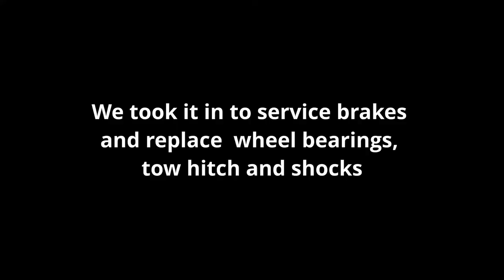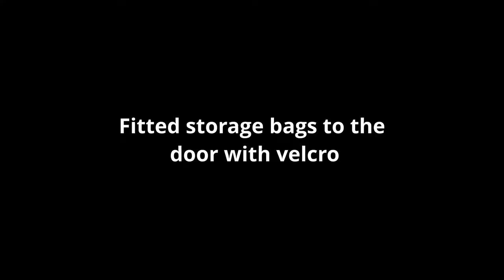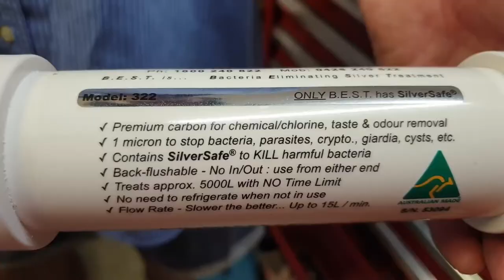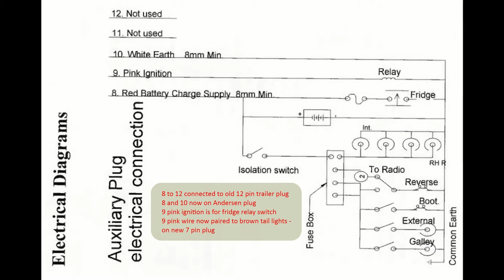Ultimate Camper Upgrades [new tow hitch, shocks, storage system, water filter, 12 volt cables]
Upgrading our “Ultimate Camper” trailer. New DO35 tow hitch, shock absorbers, storage bags, inline water filter, trailer connector and 12 volt power supply cables.
We bought a used 2008 model Ultimate Camper in September 2019. The McHitch tow hitch it came with had excessive play because the connecting shaft / bolt was mismatched to the ‘tunnel fitting’ on the trailer. It was replaced with a DO35 off road tow hitch which is more compact and works great. The brakes, bearings, suspension were serviced and new Koni shock absorbers fitted. The way the DO35 was fitted left the front of the drawbar with two holes which would have allowed dirt and mud to accumulate inside the drawbar. A custom made cover plate addressed this problem. Fitting a Camp Cover storage system bag to the trailer door with velcro provided handy space for light items such as insect repellent, toilet paper and sunscreen. The failing old water pump was replaced and as part of the process an inline water filter was fitted to improve taste and provide protection against possible contaminated water.
The trailer was originally fitted with a bulky 12 pin trailer connector plug. The power supply wires on this did not have the necessary capacity to supply sufficient current to the 3-way fridge and charging system which together require around 40 amps. The wires showed signs of overheating and were in poor condition. A new, separate Anderson plug power supply with much thicker cables (6AWG / 13.29mm²) were fitted to address this issue and provide spare capacity. The separate power supply made it possible to replace the old 12 pin trailer plug with a new, small 7 pin trailer plug. While driving, the fridge runs on 12 v power. The ignition signal wire (pink) activates a relay to switch power to the fridge. This pink wire was paired to the brown tail lights on the new 7 pin plug. Switch on the lights while driving and the fridge operates. Removing the keys from the ignition automatically switches off the lights (on the Prado) which will prevent the fridge from draining the car battery while stopped. ) was handy to determine the wire thicknesses for the car and trailer.
We were not sponsored for any of the items referred to in this video.